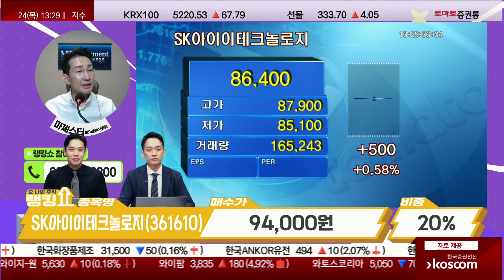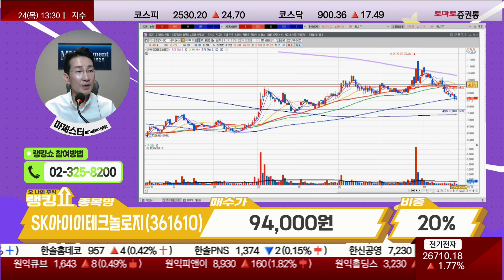지금은 일단 보유! / SK아이이테크놀로지(361610) [랭킹쇼, 오 나의 주식]